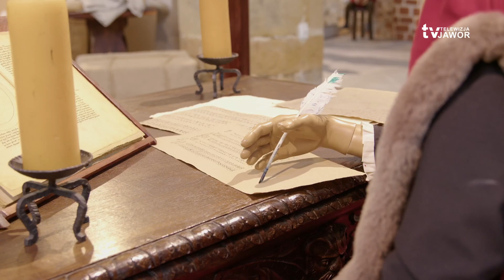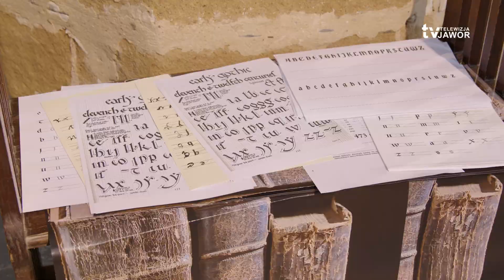SPOTKAJ SIĘ Z KOPERNIKIEM W JAWORZE